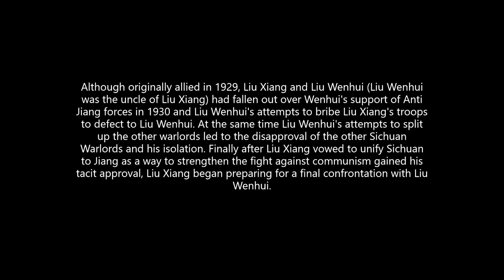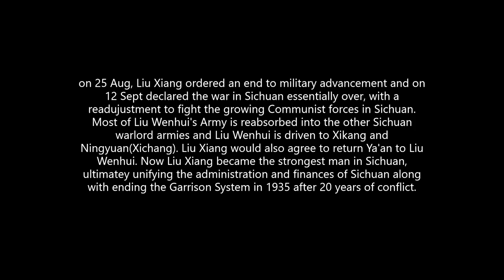The 2 Liu War in Sichuan/二刘战争 (1933)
The Grey area in Chengdu in 1933 means the city was abandoned by Liu Wenhui.
Guizhou has very little detailed sources so do not take my depiction of Guizhou to be accurate as a daily depiction although it does work as a general depiction.
Sources: 四川军阀史料第五集
A History of Warlords in SouthWest China
四川县市省志
中华民国史日志
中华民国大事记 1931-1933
湖南芷江县志
贵州军阀史